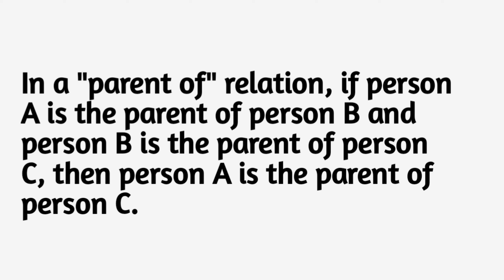Transitive Property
Understanding Transitivity: Definition and Examples
Welcome to our video on transitivity! In this informative video, we explore the concept of transitivity in relations and its significance in various contexts. Join us as we provide a clear definition of transitivity, which states that if A is related to B and B is related to C, then A is also related to C. Through engaging examples across different domains, such as numbers, sets, and sequences, we illustrate how the transitivity property operates. Don't miss out on this educational video that sheds light on the importance of transitivity and its practical applications. Watch now to enhance your understanding of this fundamental property in relations.